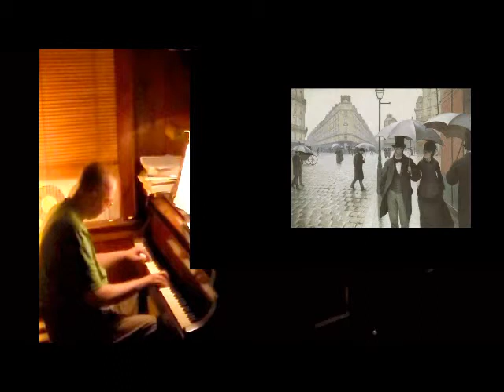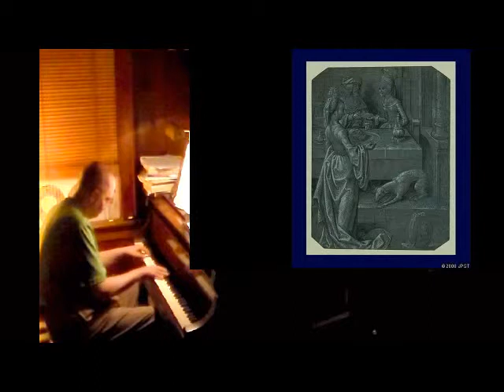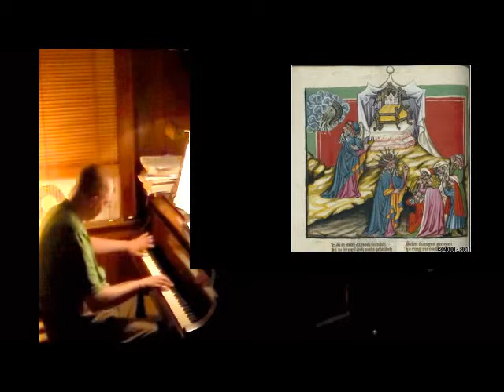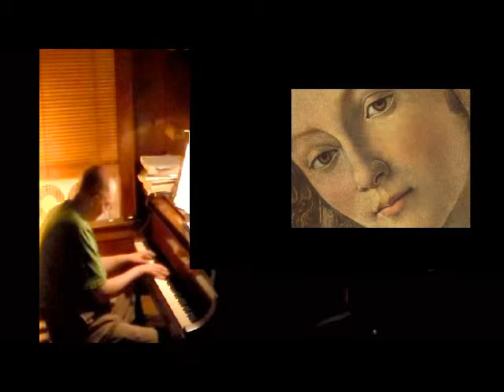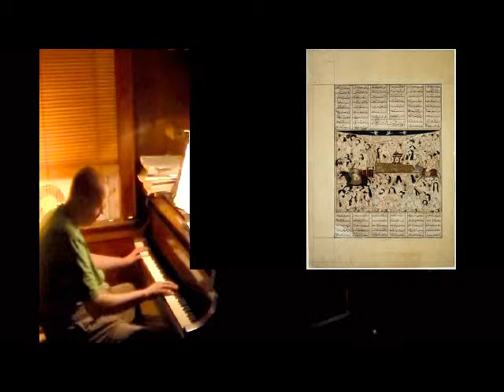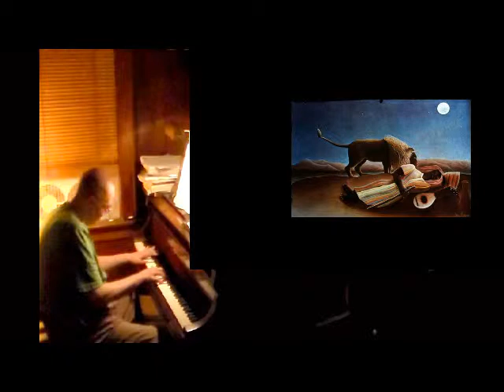Improv - Rough Riders (2014Sep28)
Improv - Rough Riders